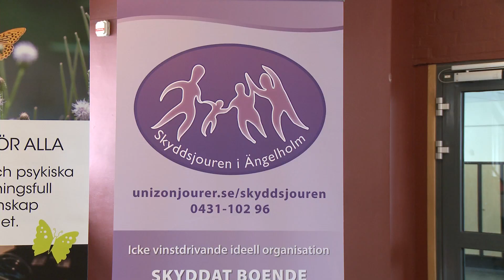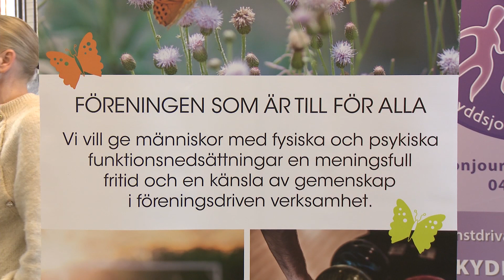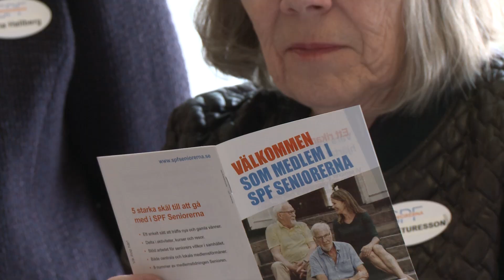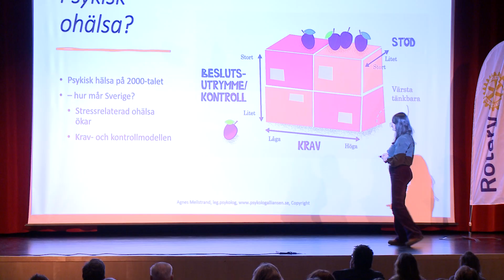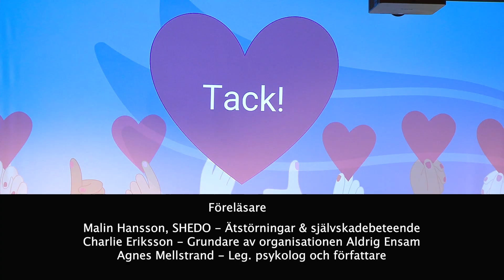Må bättre mentalt - En temadag om mental hälsa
Mental hälsa har blivit allt viktigare. Den 10 mars 2024 arrangerades en välbesökt temadag i ämnet vid Jarl Kulle-scenen, Rönneskolan i Ängelholm med föreläsare och utställare. Här följer en kort sammanfattning från dagen.

Arrangörer: Ängelholms Rotaryklubb och Ängelholm-Luntertun Rotaryklubb.